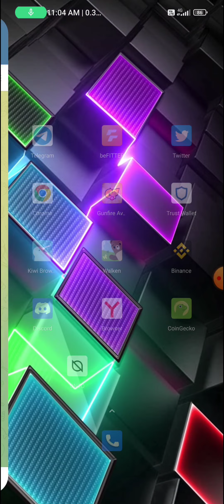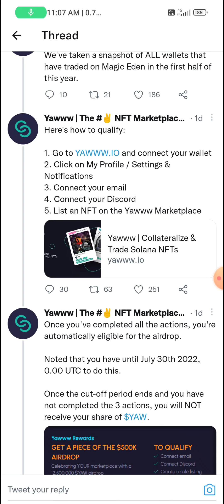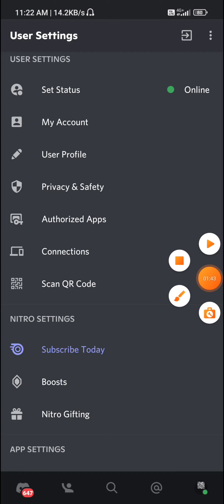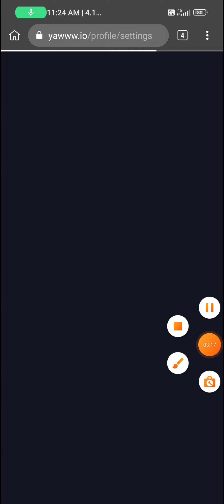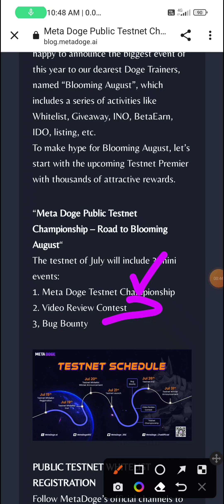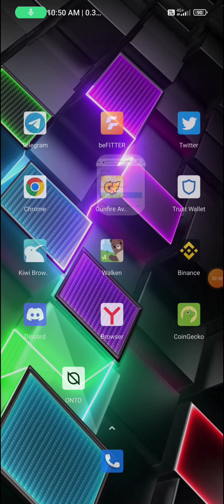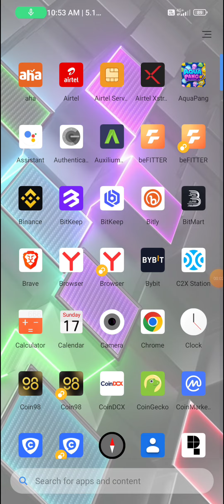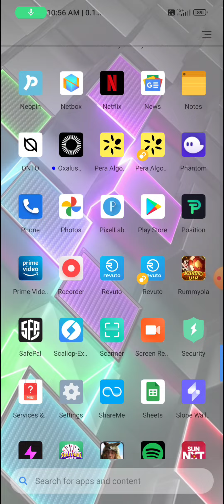Best Earning Airdrops | Get Upto 200$ - 300$ | Earn Money Online | SMART EARNER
SMART COMMUNITY LINKS 🔗

𝐁𝐞𝐠𝐠𝐢𝐧𝐞𝐫𝐬 𝐆𝐮𝐢𝐝𝐞 👁️⃤

𝙌𝙪𝙖𝙧𝙞𝙚𝙨 𝙎𝙤𝙡𝙫𝙚𝙙 ⟁ ⟁

sᴍᴀʀᴛ ᴇᴀʀɴᴇʀ